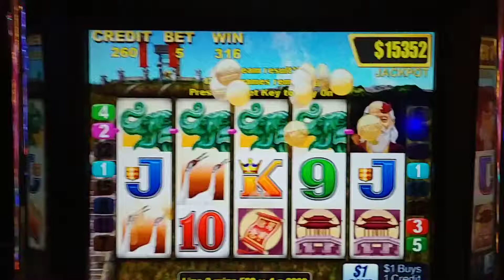$2000 hit on Golden Gong during the free games hits one row of elephants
Playing $5 on the Golden Gong it hits a row of elephants which normally pay $1000 but during the free games feature everything is doubled so it pays $2000.Thanks for watching and good luck if you gamble..peace